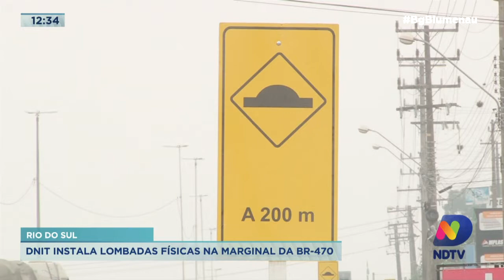Rio do Sul: DNIT instala lombadas físicas na marginal da BR-470